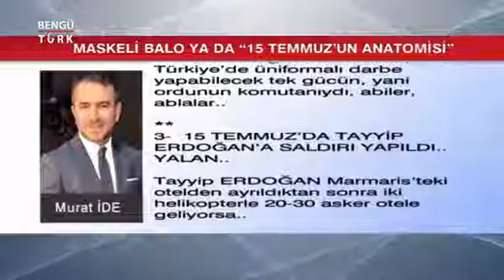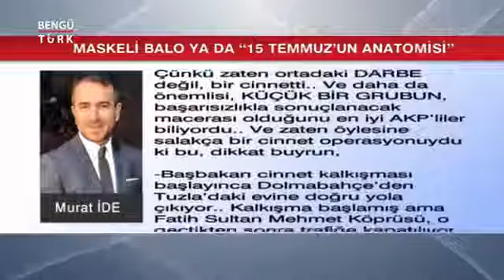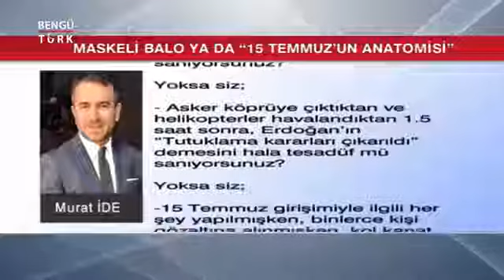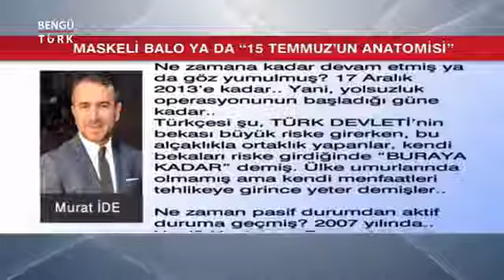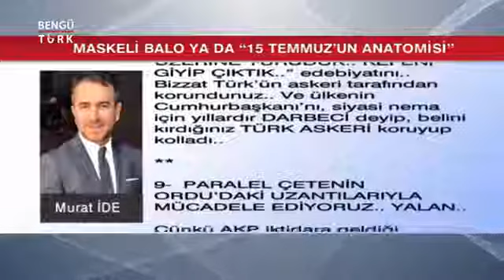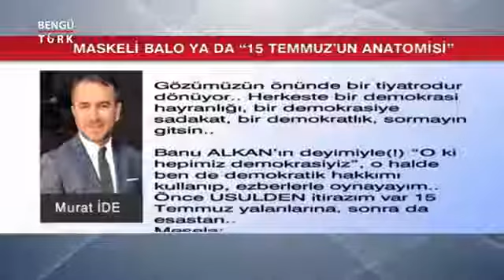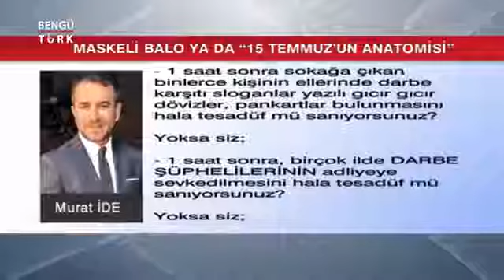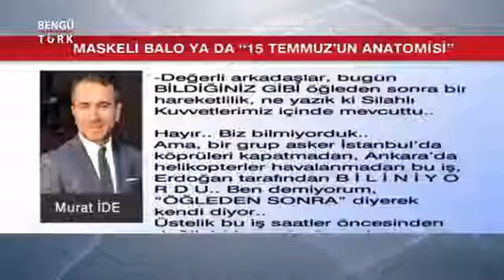15 TEMMUZ CİNNETİNDEKİ YALANLAR VE GERÇEKLER -TERS AÇI